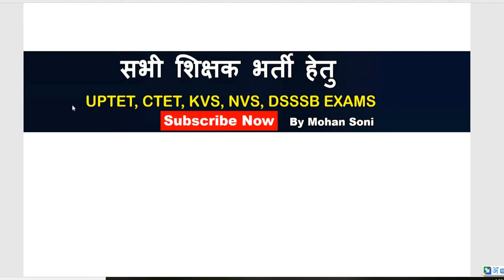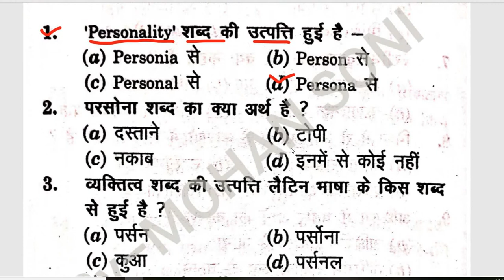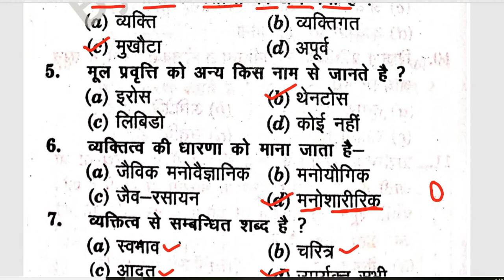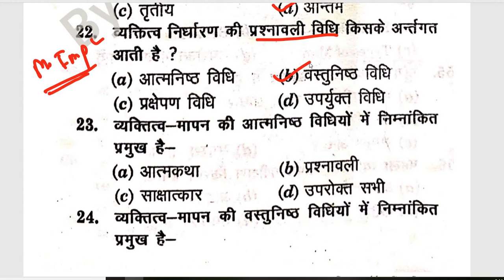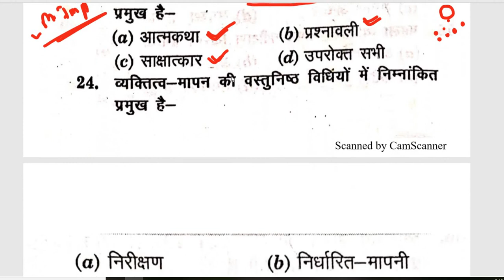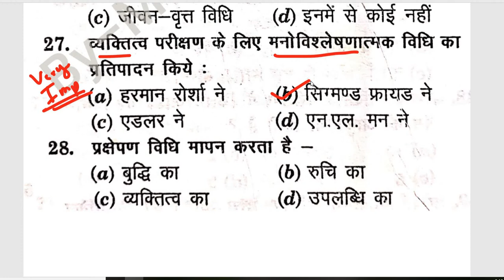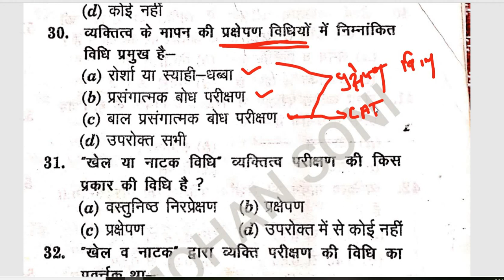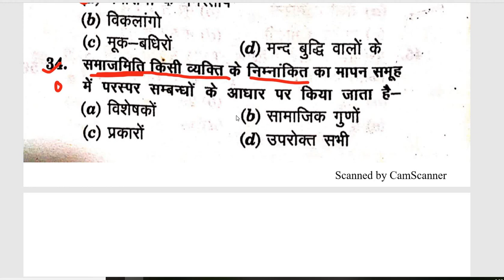UPTET /CTET बाल विकास /बाल मनोविज्ञान #500 महत्वपूर्ण प्रश्नों का संग्रह (भाग -6 )By MOHAN SONI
UPTET /CTET बाल विकास /बाल मनोविज्ञान #500 महत्वपूर्ण प्रश्नों का संग्रह (भाग -6 )By MOHAN SONI केवल पाठ्यक्रम पर आधारित Previous Year Questions